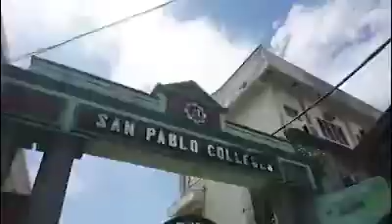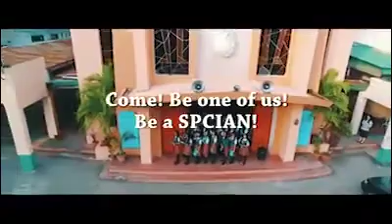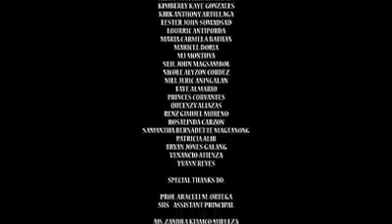Prepare your children for a bigger world with San Pablo Colleges Senior High School department-STEM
We are inviting you to be part of our growing community. Be an SPCian and get AHEAD!

Passcode: AHEAD
(HURRY! LIMITED SLOTS ONLY)